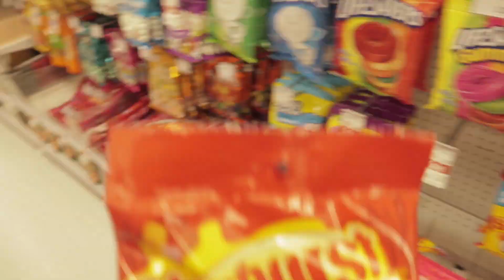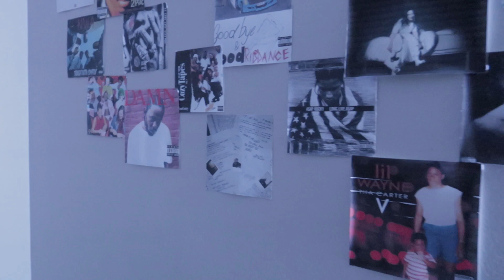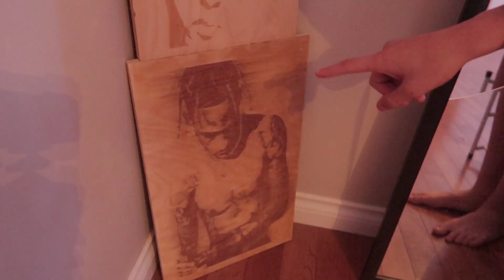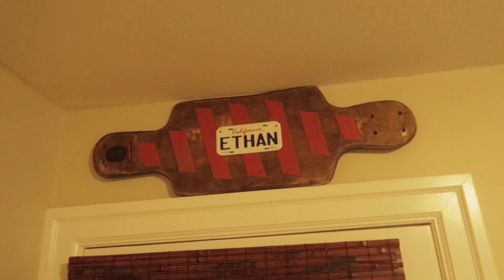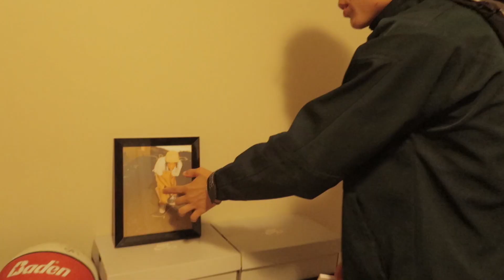Quarantine BEDROOM Tour *CRAZY Transformation*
Quarantine bedroom tour *crazy transformation*! We decided to transform our bedrooms during quarantine! Our room transformation was insane. We did a Quarantine room tour of our newly transformed bedrooms in 2020! Our quarantine bedroom transformation was crazy, make sure to watch the whole video to see our crazy room transformation that we did during quarantine in 2020.

For more challenges DM or check us out at our